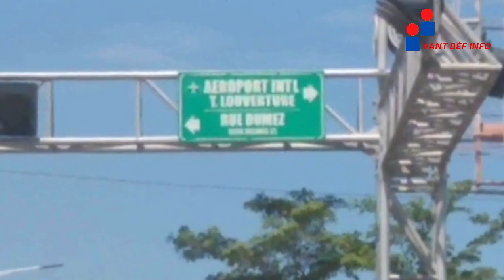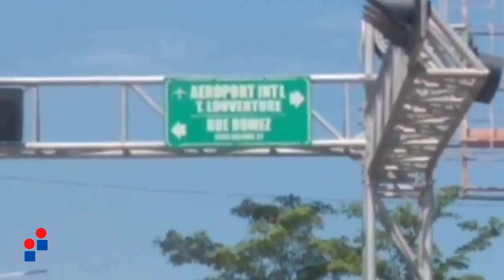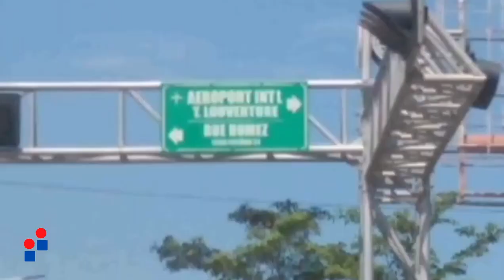konsekans pil fatra bò la ri a.